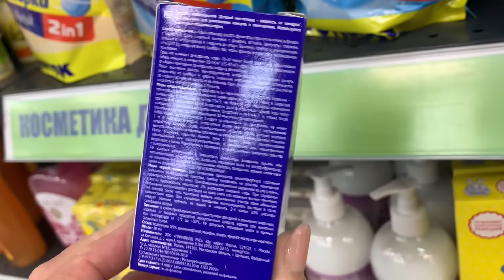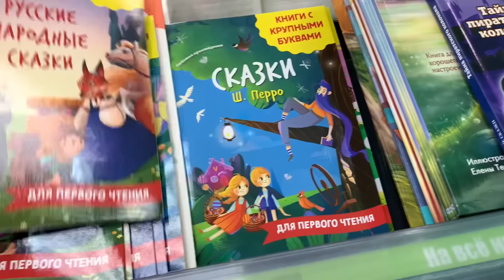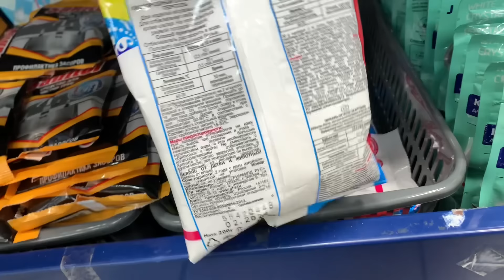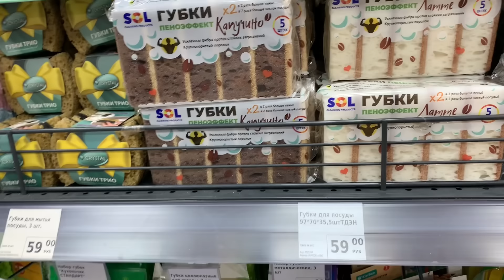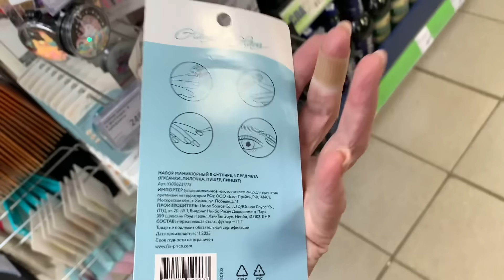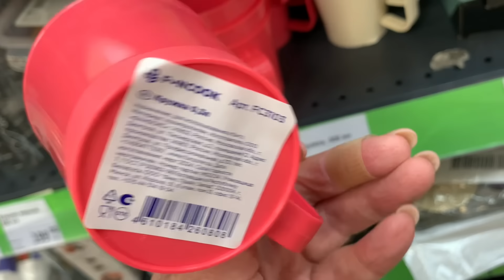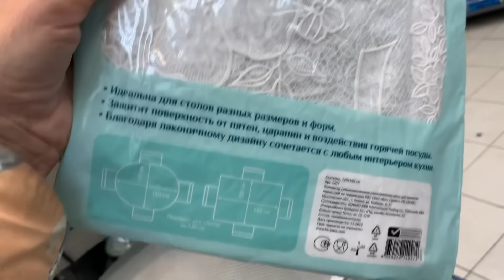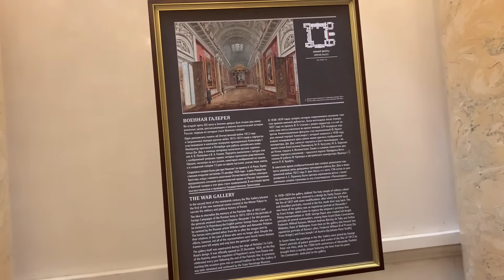🍀Фикс Прайс💐Полезные новинки🍎🛍️КАРИ 👏Посуда, аксессуры для кухни🐝🌻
Новинки в фикс прайс и Кари, Санкт-Петербург Индустриальный 34